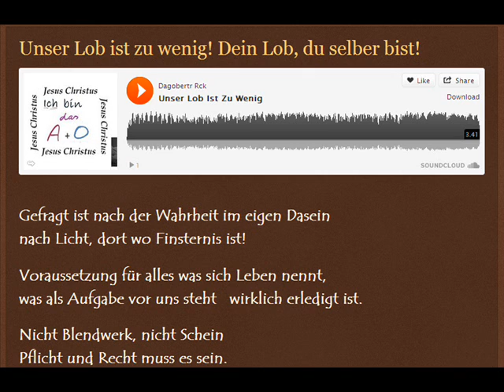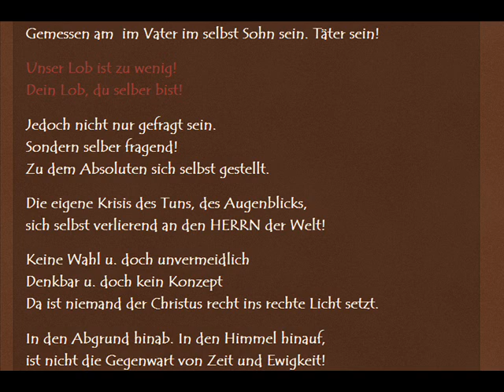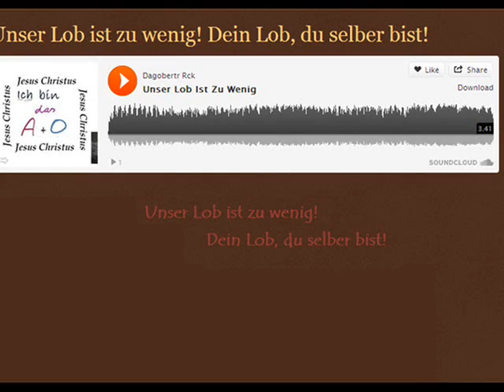Unser Lob ist zu wenig! Dein Lob, du selber bist